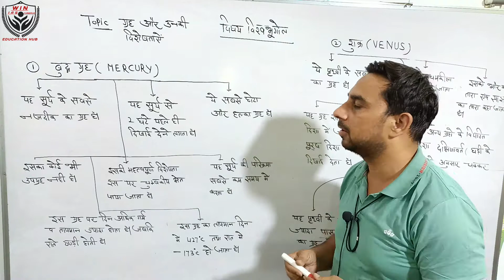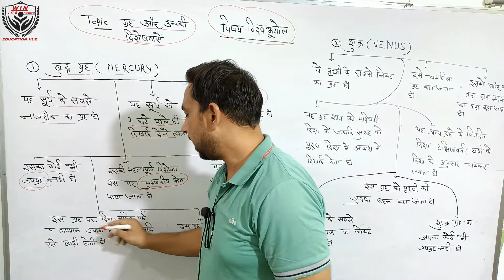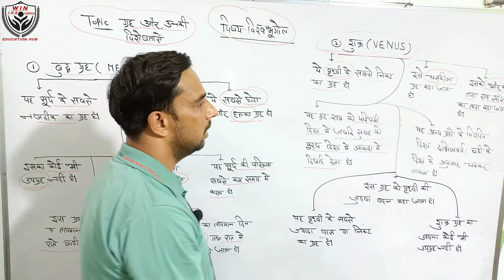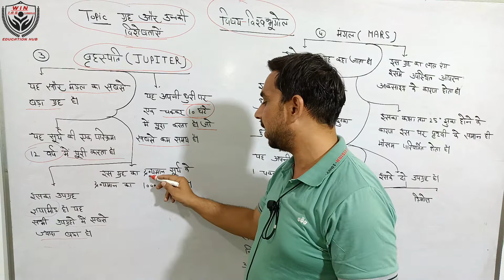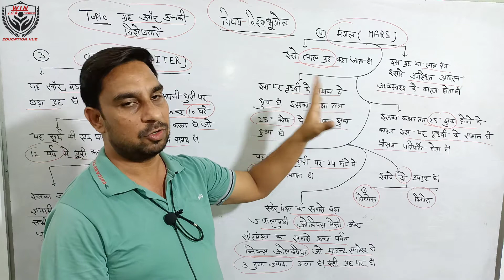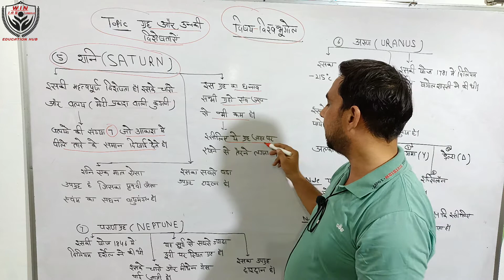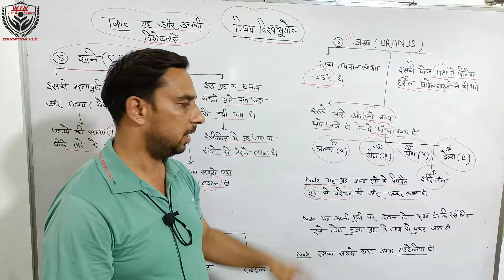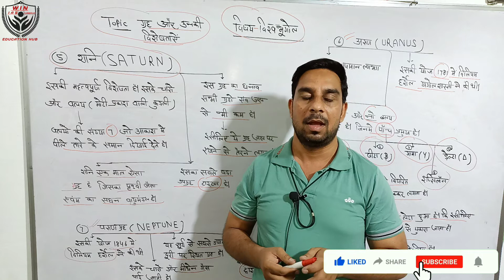सौर मंडल, सौर मंडल के 8 ग्रह | Planet/हमारे सौर मंडल के आठ ग्रह |Geography Class in Hindi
सौर मंडल, सौर मंडल के 8 ग्रह | Planet/हमारे सौर मंडल के आठ ग्रह |Geography Class in Hindi/Geography Lacture in hindi | सौर मंडल के सभी ग्रह की जानकारी | All planets information in hindi |GK/GS Class|GK Knowledge|Geography Class-37